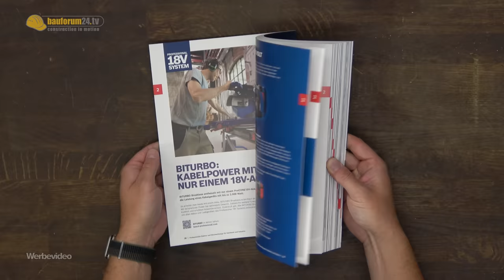BOSCH MITARBEITER PACKT AUS! Das steckt wirklich hinter Bosch Werkzeugen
MYTHEN & FAKTEN - Dinge die Du garantiert noch nicht über BOSCH wusstest!
► Dieses edle BOSCH Blau Werkzeug verlosen wir*
► Diesen BOSCH Akkuschrauber verlosen wir gleich 5x*

BOSCH PROFESSIONAL WERKZEUGE AUS DIESEM VIDEO:
► Bosch Multi Tool GOP 18V-28*
► Bosch Multi Cutter GOP 12V-28*
► Bosch Multi Cutter GOP 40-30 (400W mit Kabel)*
► Bosch Multi Cutter Carbide Sägeblatt Set*
► Bosch Multi Cutter Innenausbau Set*
► Brotmesser für die Stichsäge*
► BOSCH -Lock Winkelschleifer*
► BOSCH Akku Stichsäge GST 18 V-LI S*
► BOSCH Professional 18V System Ladegerät*
► BOSCH Professional Bohrschrauber GSR 18V-150 C*
► BOSCH Professional 18V System Akku Stichsäge*
► BOSCH Führungsschienen Verbinder*
► BOSCH Kreissägen Winkelanschlag*
► BOSCH Procore Akku 4Ah*
► BOSCH Procore Akku 5,5Ah*

Kapitel
00:00 Die Wahrheit über Bosch
03:33 Die ersten Bosch Elektrowerkzeuge
11:21 Bosch GOP Multitool Zubehör
38:11 Starlock, Starlock Plus & Starlock Max
48:16 Holz, Kupfer & Eisen sägen mit dem Bosch GOP
01:02:24 Dachpappe schneiden mit Bosch Multitool
01:07:35 Multitool mit Tiefenanschlag
01:14:14 Einzige erste Stichsäge von Bosch?
01:21:07 Welche ist besser? Bügel oder Stabstichsäge
01:24:44 Holz sägen ohne Ausrisse!
01:26:16 Neue Bosch Stichsäge
01:41:18 Sägeblatt - Welches ist richtig?